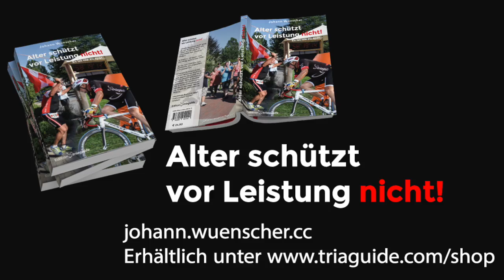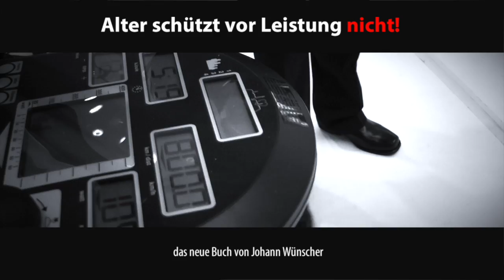IRONMAN 70.3 St. Pölten 2017 - Race Video